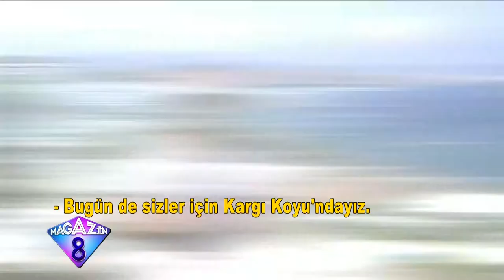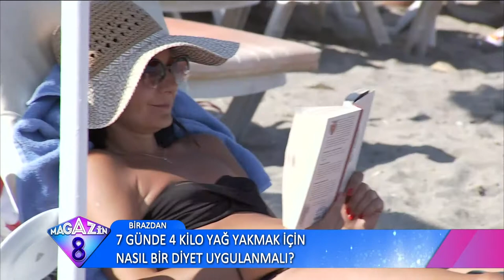Bodrum Kargı Koyuna Gittik Ve Sizler İçin Çok Özel Görüntüler Çektik